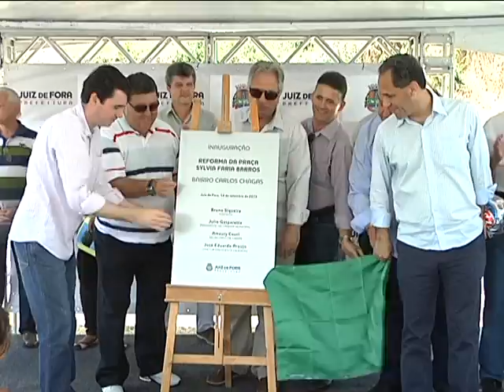Prefeito reinaugura praça no Carlos Chagas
No local vários serviços gratuitos foram oferecidos ao moradores através do Espaço Cidadão JF. Ações educativas para as crianças, distribuição de panfletos, atendimentos, consultas e orientações na unidade móvel do Procon, exposição de objetos confeccionados com material reciclável.